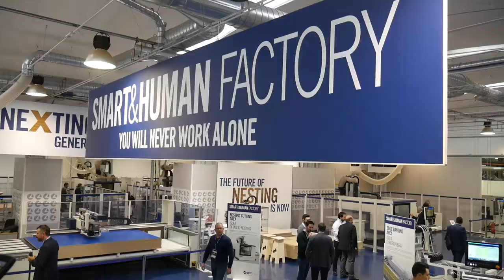SCM GROUP Open Days 2019 - skrót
Skrót relacji z Dni otwartych SCM - Smart & Human Factory jakie odbyły się we włoskim Rimini na przełomie stycznia i lutego 2019r. Pełna relacja już wkrótce.